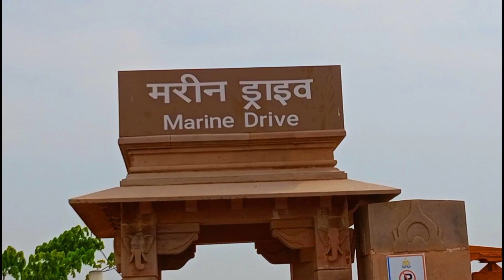Marine Drive Lucknow 😍 Hidden pace in Lucknow Mumbai Marine Drive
*What Is 30 Days of Life* ?
or
What is 30 Days 30 Place?

- Actually the thing is that in the next 30 days I want to live life.  I want to make life more beautiful and I want to reach every corner of Lucknow to make life beautiful.  Where till date no one has gone and in 30 days I will share 30 new experiences with you and I myself will get a new experience. ❤️

*MY GADGETS*

My Vlogging Tripod

MY Vlogging Mobile-

My Vlogging Mic -

And
Give Your Valuable Support ❤️❤️